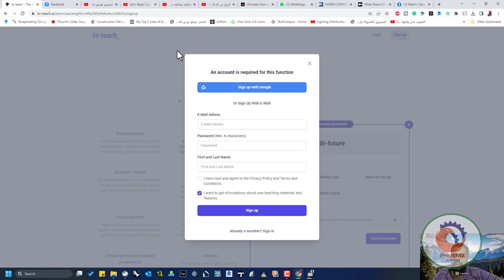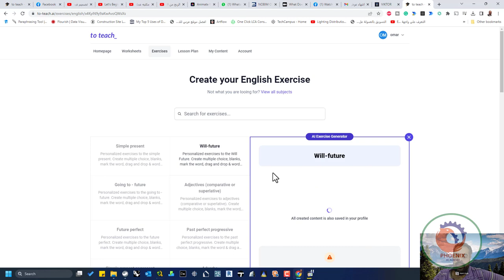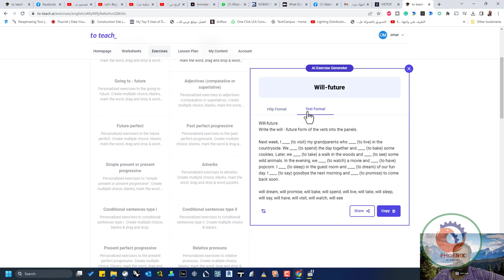to teach ai للتدريس يستخدم الذكاء الاصطناعي لإنشاء تمارين تدريبية وتخصيص المحتوى التعليمي لضمان جود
❤️ روابط التواصل
✅ انستجرام